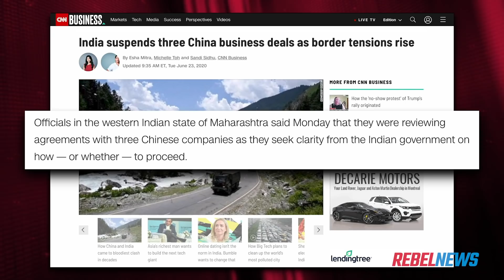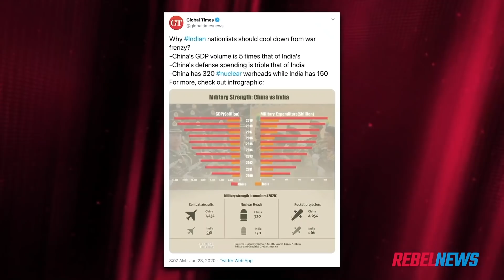Why is China fighting with India? Gordon G. Chang with Ezra Levant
Gordon G. Chang joins Ezra Levant to talk about the ongoing border clashes between China and India.